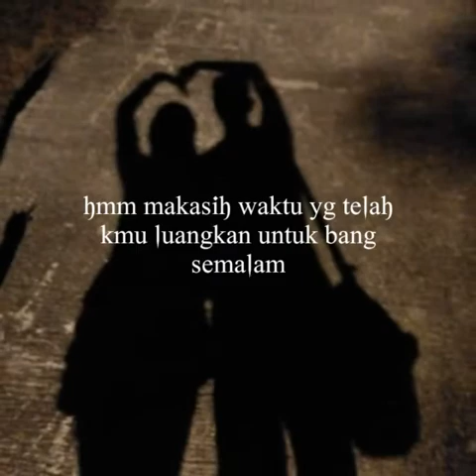Upload 17 ‎November ‎2019, ‏‎21:55:50 (Editan Medriyanto 2019) Makasih sayang, Versi ASLI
Waktu Aku balek kuliah ke Padang Doi ngirim video Editan dia KARNA KANGEN HIHI SOSWEEET!!!   INI VIDEO TAHUN 2019 YA GUYS HAHA!!!